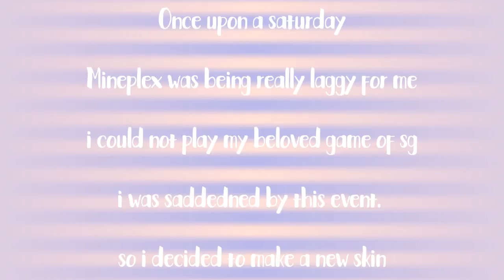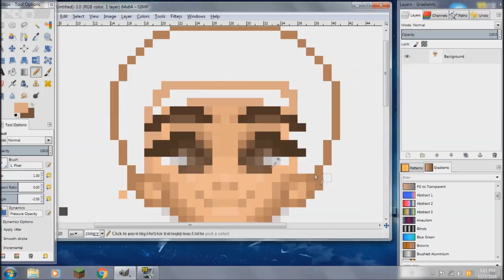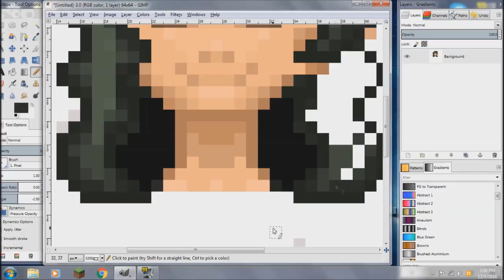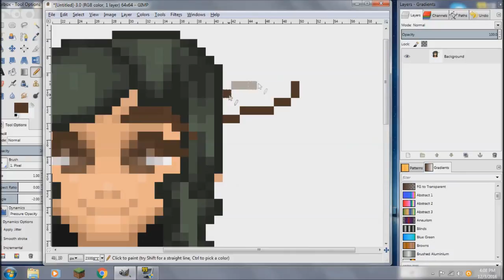Doing Pixel Art ♡ | #1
Open for a cupcake :3

2 months later. I feel like making a video WELL IF ONLY MINEPLEX WILL LET ME PLAY IN PEACE WITHOUT LAGGING. anyways anyone care to be my survival game buddy on mineplex ? ;o

i was going to make a skin but idk i felt like wasting 2 hours of my life doing pixel arnt that looks SORTA bad. I dont know how i feel about it my first time doing pixel art on a pc.. editing for a game is different

I used GIMP to do this (freeeeeeee)

Ip: Mineplex.com
IGN: Jhaazy